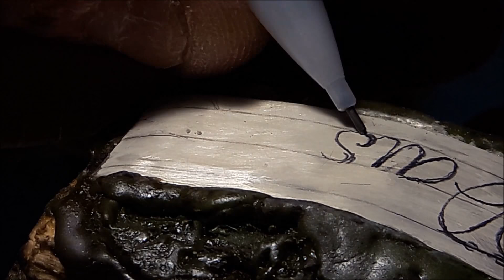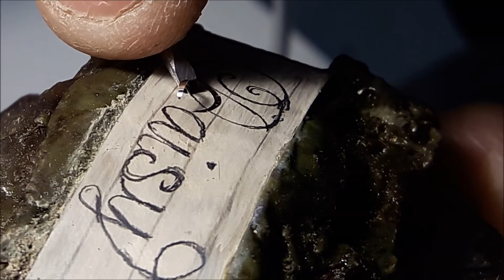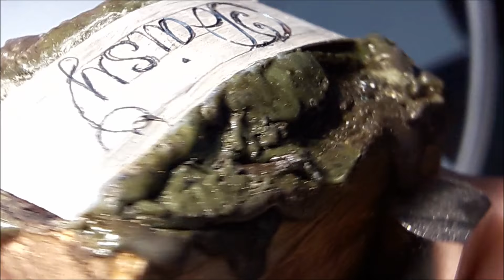GRS Script Engraving using Chinese White ID Plack Jewelery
Please like our channel for more videos, Thank You!